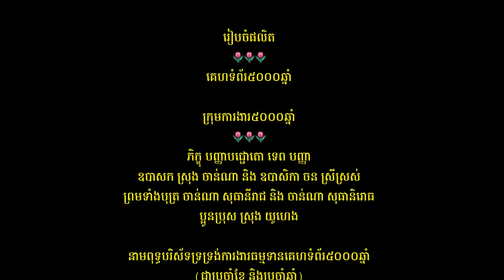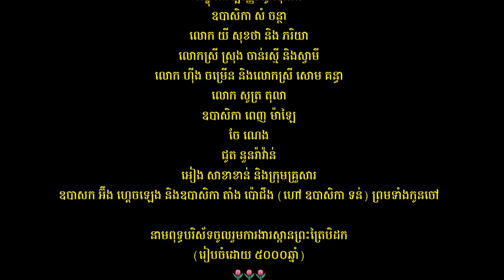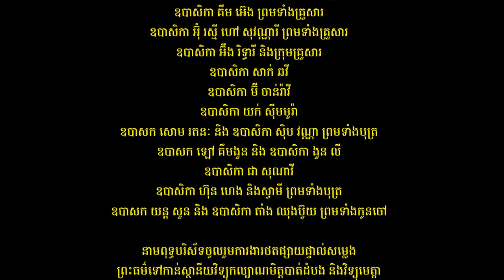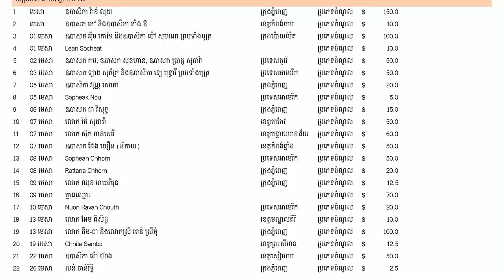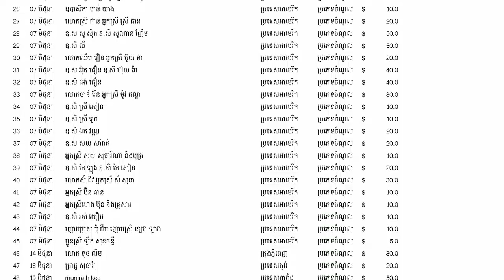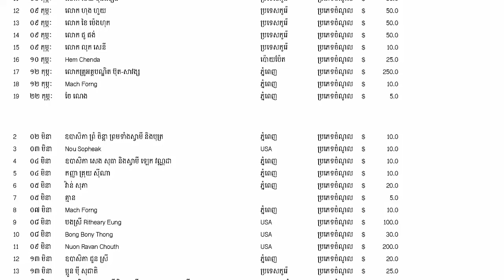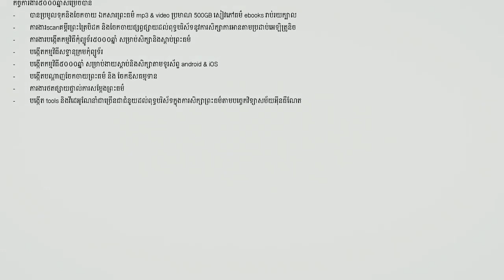Buth Savong new - កឋិនទានវត្តអង្គរឃ្លោកថ្មី ស្រុកមេសាង-HD Recorded on 04/11/2014 at 2.00pm